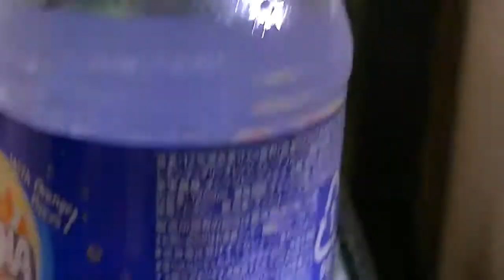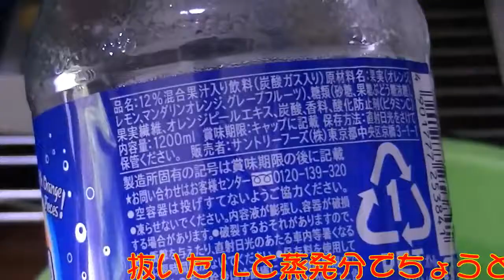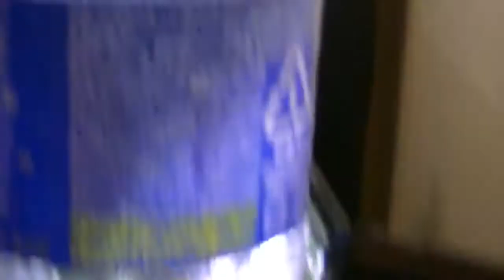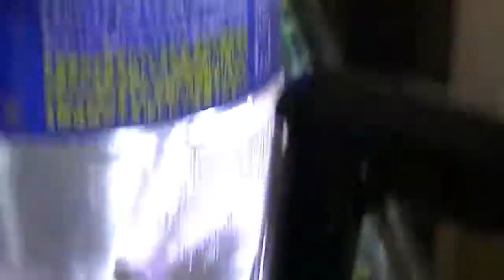レッドビーシュリンプ水槽の水換えの様子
水換えをきちんとすることで飼育が簡単になりますよ！

レッドビーシュリンプ水槽の様子. レッドビーシュリンプ水槽の様子. しばし放置していたので部分換水しました。 水槽の水換え、皆さん楽しん.

レッドビーシュリンプ水槽の様子.

水換えと言っても足し水してるだけです。

レッドビーシュリンプ 水替え風景 ノーカット＆生音でお楽しみください.